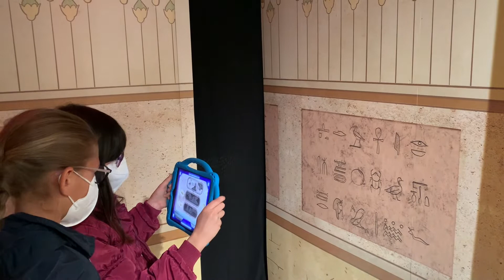Viaggio nel tempo, la mostra di Geronimo Stilton al Castello di Novara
Dal 30 aprile al 17 luglio 2022